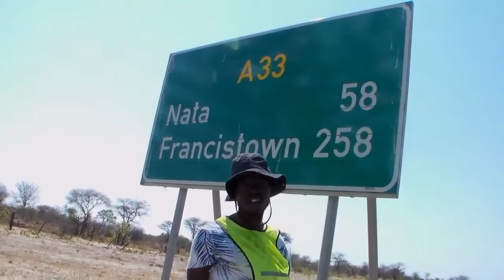1000km walk for Climate Action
Author: Reuben  Ntuluki
Country: Botswana
Category: Short Film